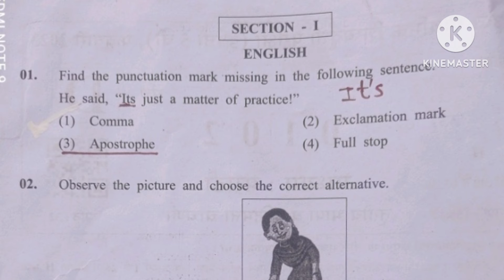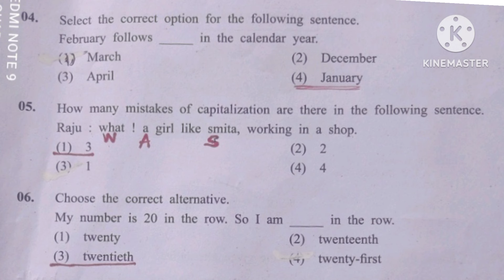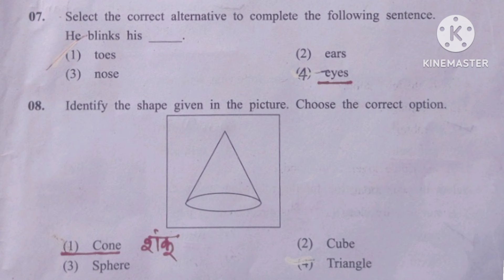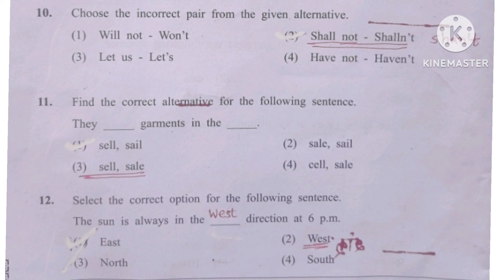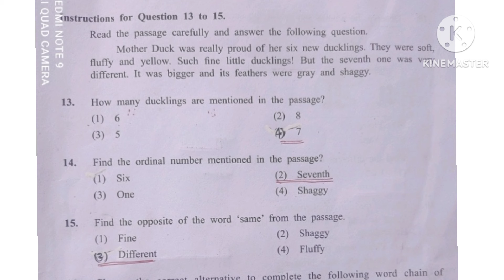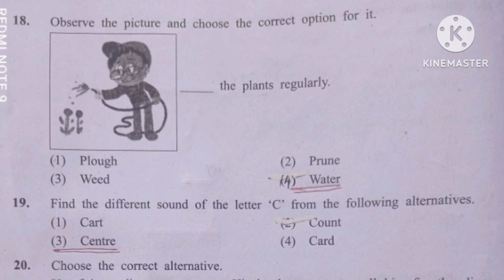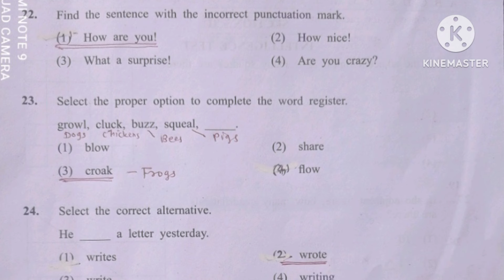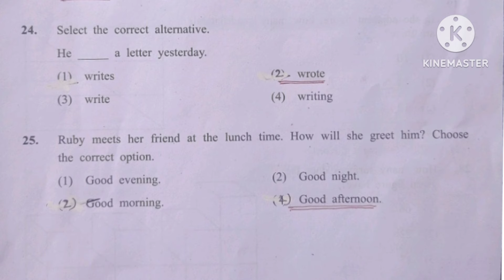5th scholarship exam february paper 2 english answers/12 feb.scholarship exam 5th english answers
5th scholarship 12 february 2023 english paper 2 uttarsuchi, feb 2023 5vi shishhyavrutti pariksha english paper solution,५वी शिष्यवृत्ती परीक्षा 2023 इंग्रजी विषयाची संभाव्य उत्तरे स्पष्टीकरणासह